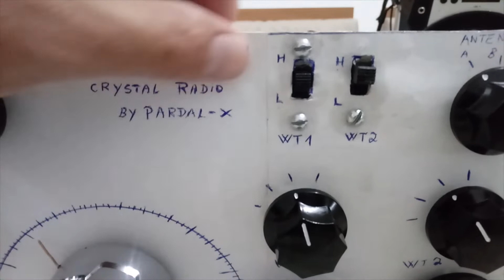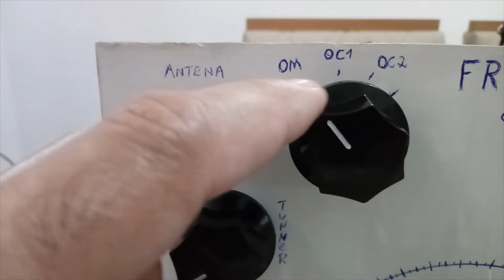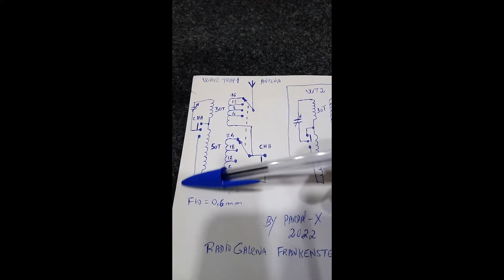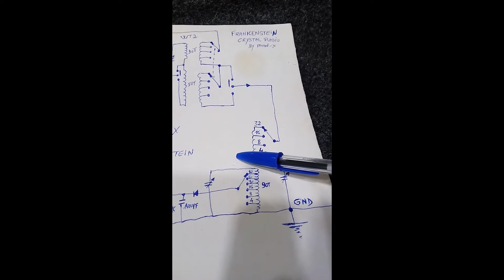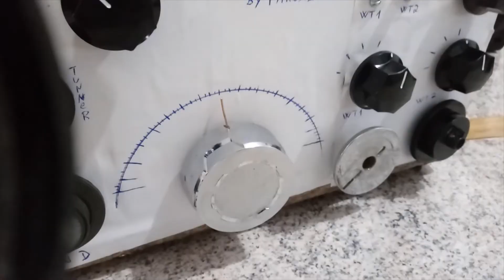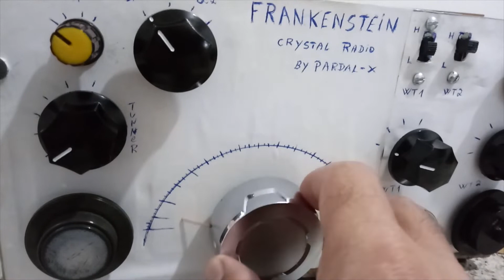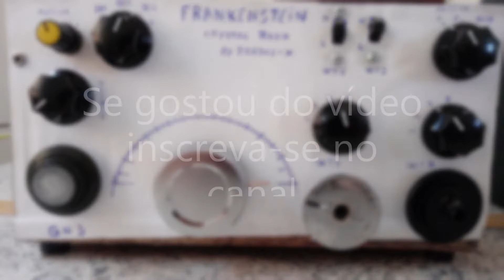Radio galena Frankenstein - apresentação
Radio de Galena Frankenstein - parte 1 - apresentação.
Não usa pilhas, baterias ou transistores.
usando único diodo de germânio e muitas bobinas, fios e chaves.
Ótima seletividade e sensibilidade.